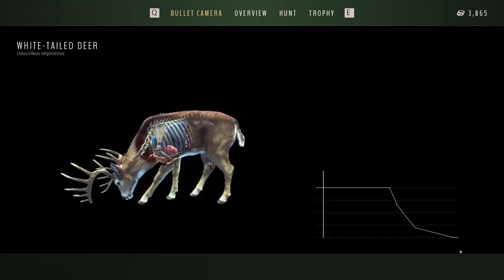YOU NEED TO VISIT THESE HOTSPOTS! | 5 Stars Everywhere in Way of the Hunter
Today on way of the hunter we head out to Nez Perce Valley looking for a GIANT Bull Moose. Featuring some of the best hotspots to hunt on Nez Perce Valley as well as two 5 star moose, a 5 star elk and a lot more!